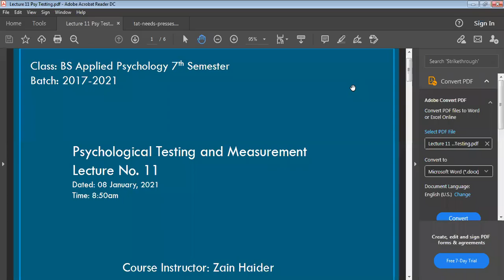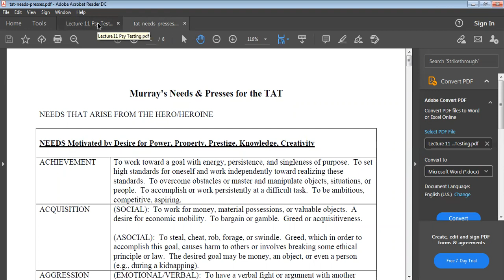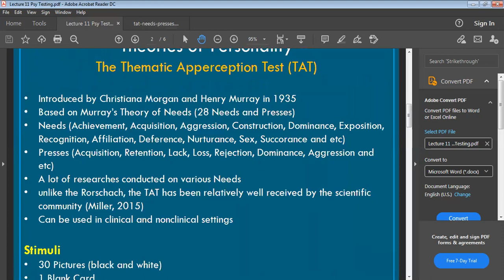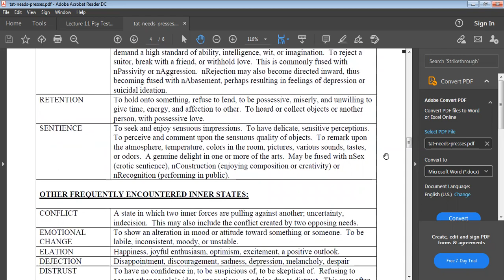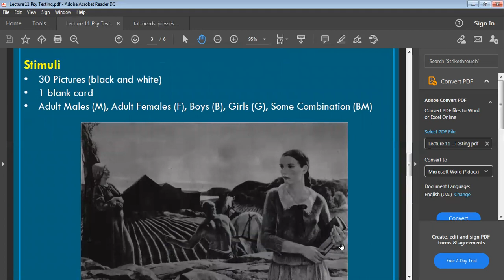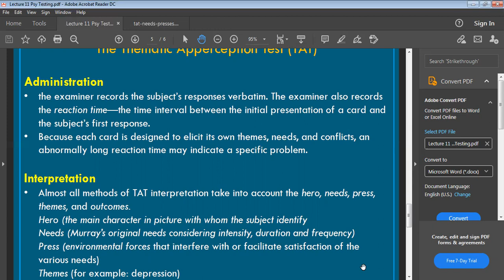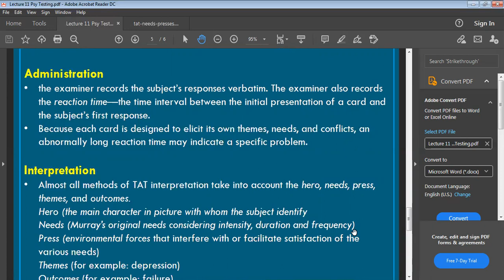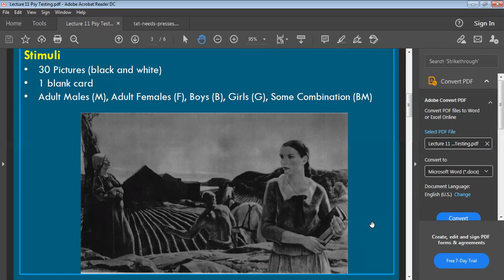TAT | Thematic Apperception Test | Theory, Administration, Scoring & Interpretation |Needs & Presses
A brief overview of Thematic Apperception Test